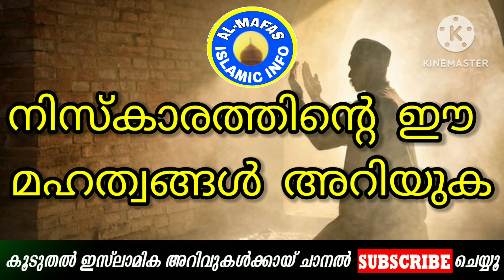നിസ്കരിക്കുന്നവന് ലഭിക്കുന്ന മഹത്വങ്ങൾ | AL MAFAS Islamic speech malayalam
നിസ്കരിക്കുന്നവന് ലഭിക്കുന്ന മഹത്വങ്ങൾ new Islamic speech 2023 noushad baqai simsarul haq t a ahammad kabeer baqavi islamic doubts marriage life happy life husband and wife almafas islamika prabhashanam islamika arivukal niskarikkunavan labikkunna mahathangal